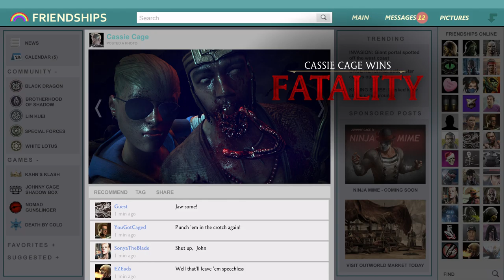Playing with my best friend